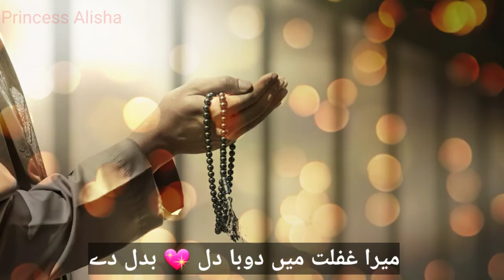🌹🤲Jummah Mubarak Whatsapp Status 2020 | New Naat Whatsapp Status 2020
jumma mubarak whatsapp status full screen,
jumma mubarak naat,
jumma mubarak whatsapp status malayalam,
jumma mubarak status full screen, jumma mubarak arabic,
jumma mubarak arabic song,
jumma mubarak all status,
jumma mubarak assalamualaikum, jumma mubarak album,
jumma mubarak atif aslam status, jumma mubarak ajmer status,
jumma mubarak apps,
jumma mubarak bayan whatsapp status,
jumma mubarak best whatsapp status, jumma mubarak beautiful status, jumma mubarak bolna,
jumma mubarak best naat status, jumma mubarak baby status,
jumma mubarak bolna kaisa hai, jumma mubarak comedy,